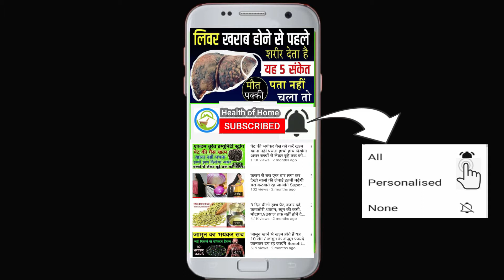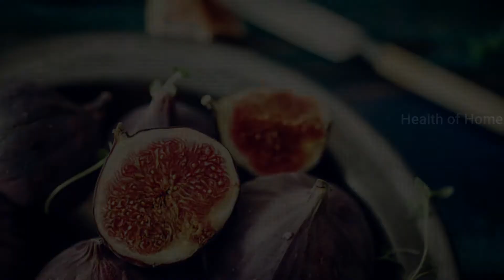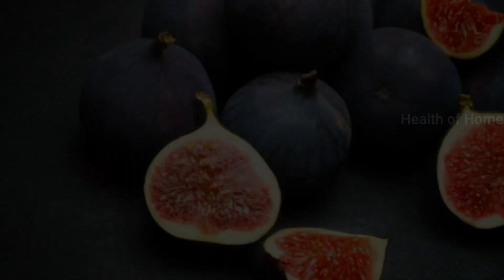पुरुषों के लिए अंजीर के फायदे। सिर्फ दो अंजीर रोजाना खाने से शरीर को मिलती है फौलाद सी ताकत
अंजीर का सेवन तो आप किसी भी समय कर सकते हैं, लेकिन अगर आप अंजीर का सेवन सुबह खाली पेट करते हैं, तो इससे आपके स्वास्थ्य को कई गुना लाभ पहुंचता है। सुबह खाली पेट अंजीर का सेवन करने से कई बीमारियां दूर होती है। अंजीर में जिंक, मैंगनीज, मैग्नीशियम, आयरन, फाइबर, विटामिन-ए, विटामिन बी, विटामिन सी, विटामिन के और कैल्शियम जैसे तत्व पाए जाते हैं।